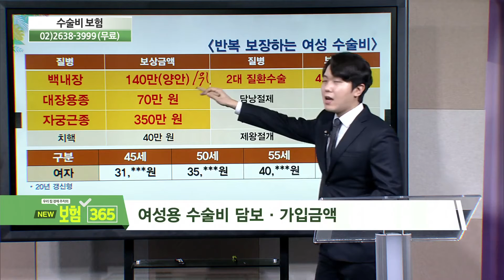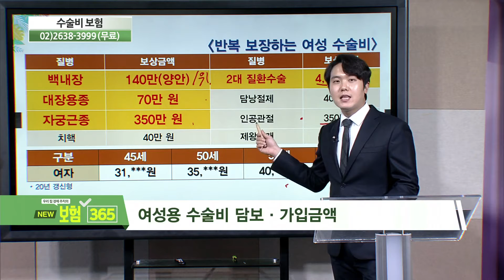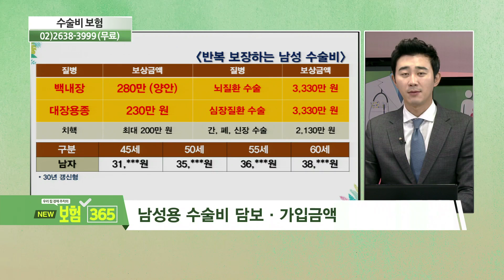수술비 보험 여성과 남성별 담보와 보험료 [우리집 경제주치의 보험 365]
수술비 보험의 담보 및 보혐료를 여성과 남성별 알려드립니다

-방영일 : 19.12.18
-전문가 : 조석훈, 김이환